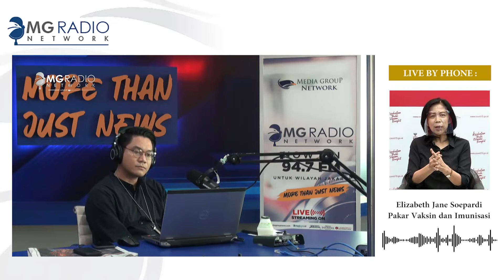WASPADA SI KECIL TERKENA PENYAKIT MENULAR!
Kasus polio kembali muncul di Indonesia, tepatnya Aceh. Pemerintah langsung status kejadian luar biasa (KLB) polio pada Sabtu, 19 november 2022. Seorang anak laki-laki berinisial A, 7 yang berusia di kabupaten Pidie, Provinsi Aceh, terinfeksi virus polio. Anak tersebut teridentifikasi mengalami polio tipe 2.

Announcer : Abdy Azwar Sahi
Live by Phone : Elizabeth Jane Soepardi - Pakar Vaksin dan Imunisasi
Program Morning Traffic 22 November 2022